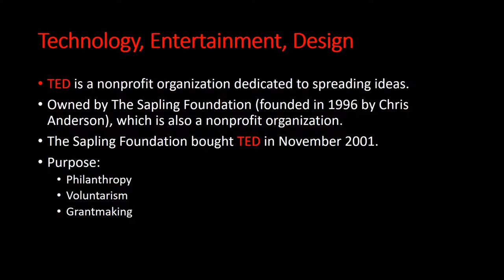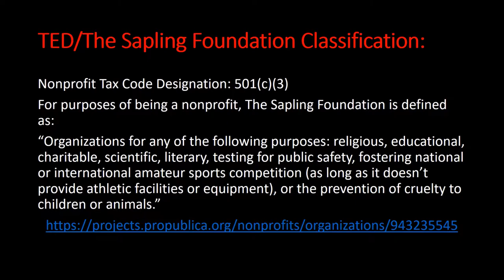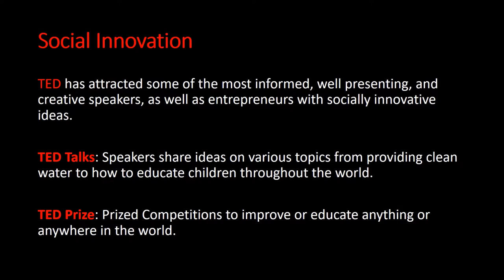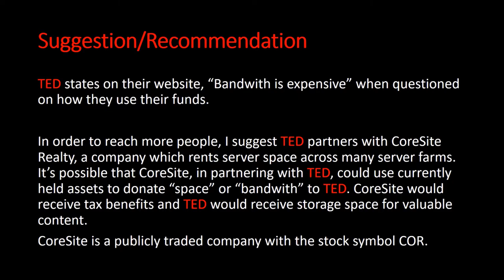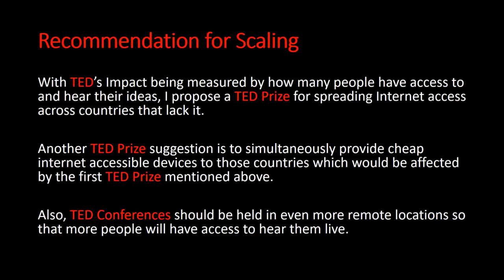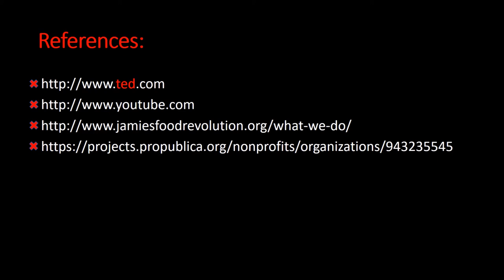A Social Innovation Project regarding TED, a Sapling Foundation Organization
I am enrolled in a Business 374:03 Social Innovation Class. My mid-term assignment was to choose a nonprofit organization and to present them in a manner that explained their social impact on society as well as a few other things in regard to Social Innovation. This is strictly and educational video which dissects TED and their social innovation and impact as well as recommendations to spread more of their innovation.